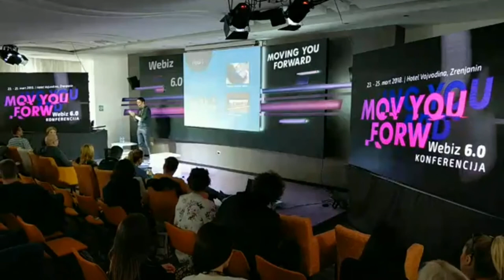Webiz 6.0 - Nikola Opačić - Da bi ste stigli do uspeha treba da idete stepenicama, ane liftom